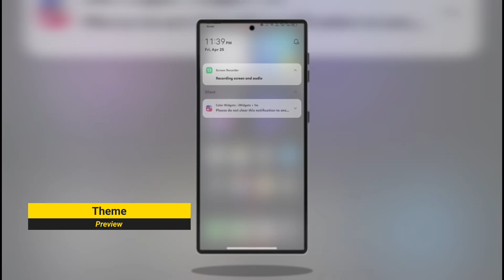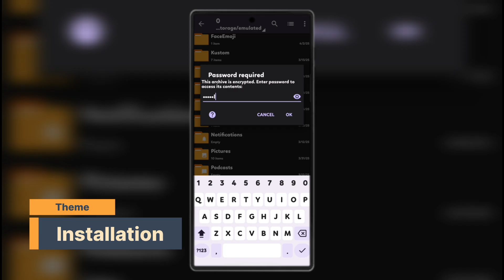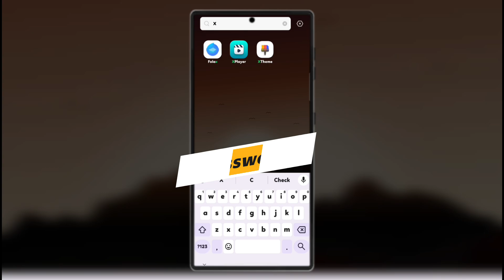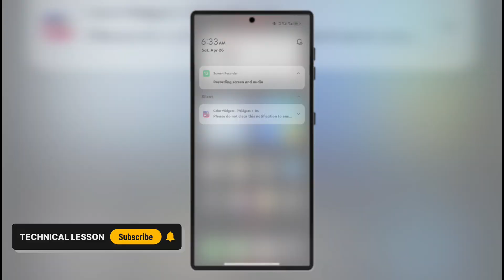iOS 19 Beta Theme for infinix & Tecno + iOS widgets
⚠️ PASSWORD IS IN THE VIDEO⚠️